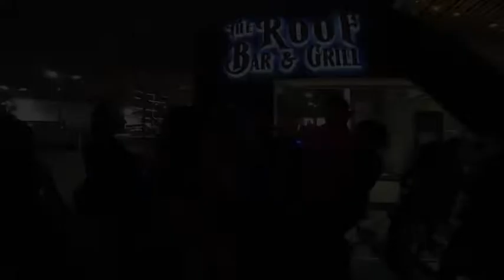Spent Halloween In Mexico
We decided to spend Halloween in Mexico and we were shocked on how they celebrate.  Enjoy!